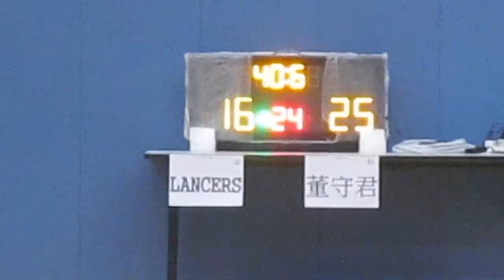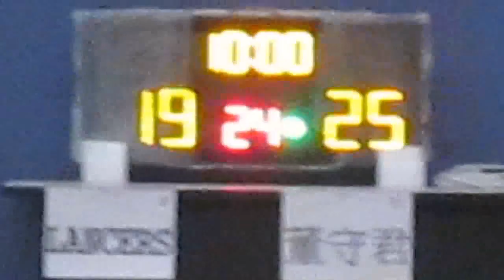RBLHK170716 LANCERS vs TUNG SAU KWAN chunk 2